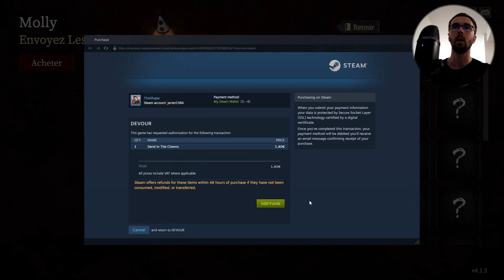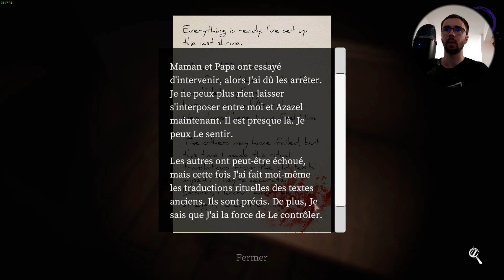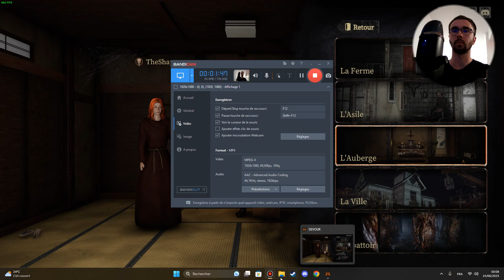DEVOUR : Une Auberge et … des ARAIGNEES 🕷🕸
C'est parti pour l'épisode 3 sur DEVOUR. Au menu des araignées dégueulasses. Décidément ce jeu ne cesse de me surprendre ..

🔊 Mon micro : *Blue Yeti X*

Chapitres

0:00 Intro
6:21 Round 1
50:26 Round 2
1:14:18 Fin

A bientôt !